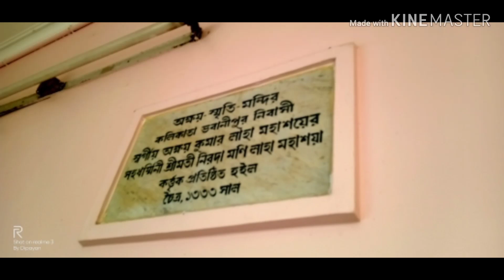vlogging DehradunRamkrishnaMission Ashram and Ashram।। VLOG:2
Vlogging Dipayan।। Dehradun Ramkrishna Mission Ashram and Ashram   .
                                                                         Full View of Dehradun Ramkrishna Mission Ashram and Ashram
  Channel ti valo lege thakle  Like

👉My Instagram Profile Name : Dipayan Laha

Kivabe Jabe :
Shared route
From (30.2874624,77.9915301) to Ramakrishna Ashrama & Ramakrishna Mission Ashrama Dehradun via Saharanpur Rd and Rajpur Rd.

30 min (16 km)
30 min in current traffic

1. Head southwest
2. Turn right toward Eswara Kalan Rd
3. Turn right toward Eswara Kalan Rd
4. Turn right onto Eswara Kalan Rd
5. Eswara Kalan Rd turns left and becomes W Canal Rd
6. Turn right onto NH 7
7. Turn left onto Saharanpur Rd
8. Keep right to stay on Saharanpur Rd
9. Turn left onto Paltan Bazar Rd
10. At the roundabout, take the 2nd exit onto Rajpur Rd
11. Exit the roundabout onto Rajpur Rd
12. At Dilaram Chowk, continue straight to stay on Rajpur Rd
13. At the roundabout, continue straight to stay on Rajpur Rd
14. Arrive at location: Ramakrishna Ashrama & Ramakrishna Mission Ashrama Dehradun